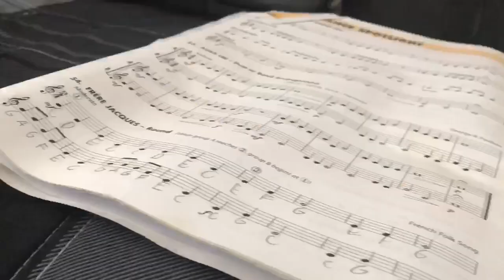Evelina & Briana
If you want to take your thinking to the next level, you have to study the best and outwork the rest.

For daily training in metacognition and a mental push in the right direction, check out the Instagram channel.

This video can be found on Instagram at: